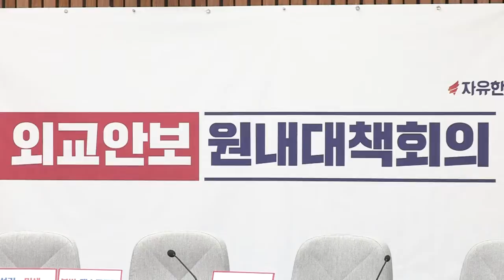국민 기망하고 창피하게 만든 대통령 기고문 외교안보 원내대책회의 말장난 셀프무장해제 [2019.05.07]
'구독'과 '좋아요'를 눌러주세요. 여러분의 의견은 의정활동에 반영됩니다!
오늘은 북한의 미사일 도발과 관련된,
외교안보 관련된 원내대책회의입니다.

문재인 대통령이 독일 일간지 기고문에서 ‘한반도에서 총성은 사라졌다’라고 얘기했습니다. 하지만 기고문 문장 하나가 졸지에 대한민국 대통령을 거짓말쟁이로 만들었습니다.
대한민국에 대한 신뢰를 추락시키고 말았습니다.
전 세계가 다시 시작된 북한의 위협 도발로 놀란 가운데
그 위협대상인 대한민국의 대통령이 참으로 한가로운 이야기를
늘어놓은 것입니다. 국민도 기망했습니다. 처음엔 미사일이라고 했다가 발사체로 수정하고, 결국엔 전술유도 무기라고 얼버무렸습니다.
탄도미사일 발사로 기정사실화됐음에도 불구하고
우리 군과 정보당국은 애써 축소해주는 모습입니다.
‘강도가 휘두른 칼을 요리용’이라고 해줄 판입니다.
정작 북한 정권은 ‘추호의 용납도 없이 즉각적인 반격을 가하겠다.
화력타격 훈련이 성공적으로 진행되었다’하면서
 ‘강력한 힘만이 유일한 방법이다’ 이렇게 얘기했습니다.
그런데 우리 정부는 ‘대외압박용이다. 도발로 보기 어렵다. 판 깨기는 아니다’하면서 북한 이미지 마케팅에 여념이 없습니다.
북한이 발사한 미사일은 바로 우리 국민의 생명과 안전을 겨냥한 것입니다. 그런데 우리 당국은 공격용인지, 방어용인지 말하기 어렵다고 했습니다.  문재인 정권의 정치적 셈법과 굴종적 대북정책에 결국 우리 군과 정보당국이 휘둘린 것입니다.
 이 정권의 진실은폐와 왜곡 압력이 없었다면 상상하기 힘든 촌극이자 한심한 행태입니다.

어제 국정원 보고를 받았습니다. 오늘은 국방부 보고를 받으려고 합니다. 그런데 이 보고를 받으면서 느끼는 것이 ‘우리 정부의 정말 말장난이 지나치다’라는 생각이 듭니다. 북한은 변하는 게 하나도 없고, 대화하는 척 하다가 수가 틀리면 판 깨고, 또 무력도발로 다시 위기를 조장합니다. 북한 3대 세습체제 내내 북한의 변하지 않는 수법입니다. 그럼에도 우리 국민을 지키는 평화의 총구만 무력화됐습니다. 사전에 북한의 미사일 발사 정보를 공유하던 한미공조 체계도 균열위기가 가시화되었습니다. 셀프무장해제식의 국방정책 이제는 멈춰야 합니다. 9.19 합의도 폐기를 선언해야 합니다.
현존하는 탄도미사일 중 가장 치명적인 미사일로 평가되는
이번 미사일은 소형 핵탄두 장착도 가능하다고 합니다.
패트리어트와 사드로도 요격이 어렵고, 그 결과 우리 3축 체계로는 방어가 어려운 것입니다. 한국형 미사일 방어 체계의 전면 재검토도 필요합니다. 미국 국무부는 북한 인권 침해를 짚었습니다.
미사일 발사에 대한 직접적 대응 대신에 북한의 아킬레스건을 건드린 것이죠. 김정은 체제에 대한 가장 강력한 압박입니다.
기존의 대북정책 노선 이제는 포기하고, 수정해야 할 때입니다.
김정은이 아닌 국민을 바라보는 대북정책을 해줄 것을 촉구합니다. 듣기에만 좋은 평화, 대화는 이제는 그만 이야기하고, 실질적 비핵화, 진짜 평화를 이야기해야 될 때입니다.

여야 4당이 날치기로 패스트트랙을 태운 공수처법, 검·경 수사권 조정에 대한 비판이 각계각층으로부터 계속 나오고 있습니다.
현직 검찰총장과 법조인, 여당의원에 이어서 이번에는 한국형사소송법학회도 움직이기 시작했습니다. 언론이 보도한 형소법학회의 성명서 초안을 보면 우선적으로 ‘절차적 정당성 미비’를 꼬집었습니다. 전문가 기관의 의견수렴과 국민적 합의가 부족했다는 것입니다.
우리 자유한국당 주장과 일맥상통하는 것입니다.
공수처, 검·경 수사권 조정 등은 헌법질서 상으로 매우 중대한 논의사항입니다. 결국 이것을 실질적으로 제1야당의 검·경 수사권 조정안은 거들떠보지도 않고, 대화도 없이 실정법을 위반해가면서까지
패스트트랙에 태운 것 자체가 원천무효입니다.
다급한 조국 민정수석이 어제 검찰 달래기까지 나섰습니다.
조만간 검찰의 공식의견서가 제출될 것으로 보입니다.
이 부분에 대해서 여당에게 다시 한 번 촉구합니다.
패스트트랙을 철회하고, 다시 한 번 각계각층의 우려를 반영해서 원점에서 다시 논의해줄 것을 촉구합니다.
또한 지금 선거법에 대해서는 이미 민주평화당 박지원 의원도
 ‘300석이 적다’고 하고, 민주당 의원, 민주평화당 의원 등 모두들
 ‘의석수 늘려야 된다’라는 주장을 하기 시작하고 있습니다.
결국 밥그릇 늘리기의 반영이라고 생각합니다.
다시 한 번 자유한국당으로서는 여당과 범여권 4당에게 촉구합니다. 원천무효로 하고, 처음부터 다시 논의합시다.